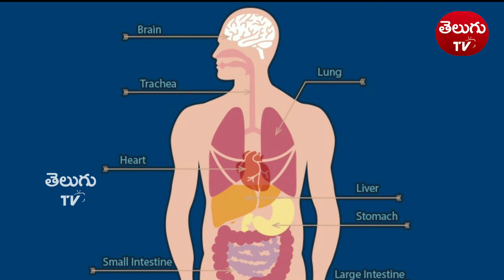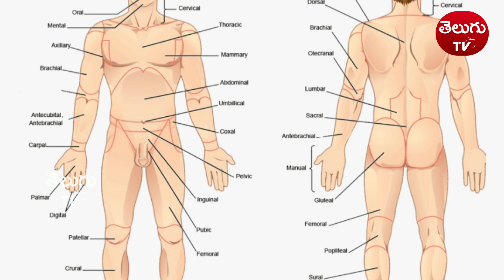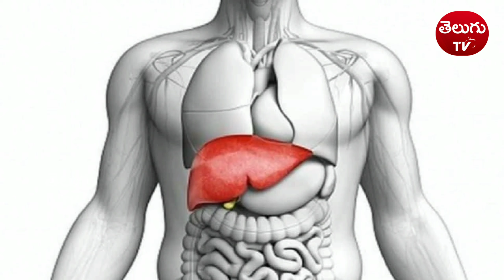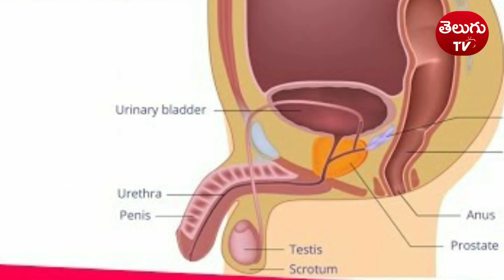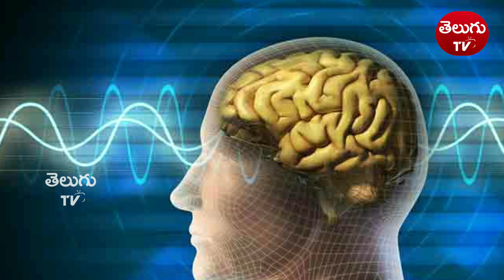మనకు తెలియకుండానే మన శరీరంలో ఏ అవయవం ఎపుడు ఎలా గాయపడుతుందో చూడండి // తెలుగు Tv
మన దేహం గురించి మనకు తెలియని కొన్ని వాస్తవాలు